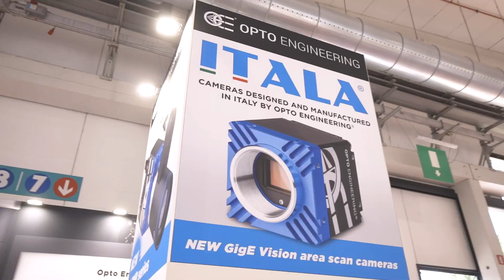SPS Italia 2023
23-25 May 2023

Thank you to all customers and partners for visiting our booth at SPS Italia.